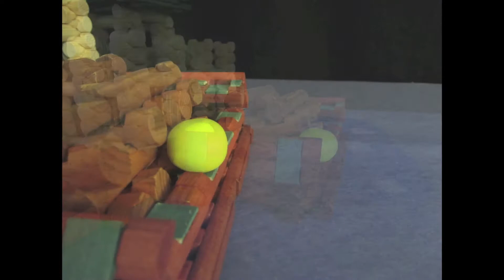Lincoln Logs: Bridge no. 4; Movement 1: Center Pier (An Animated Music Video)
"Lincoln Logs: Bridge no . 4; movement 1: Center Pier" is an animated music video that has clay figures load up a Lincoln Log boat, then float down river, and unload their cargo to build the center pier to a bridge.  This movement uses 24 Lincoln Logs to construct the center pier,  176 tracks in creating the sound recording and 51 hours of work for the entire project.